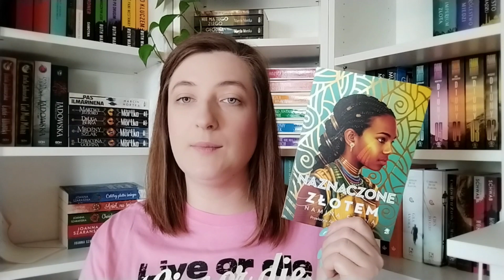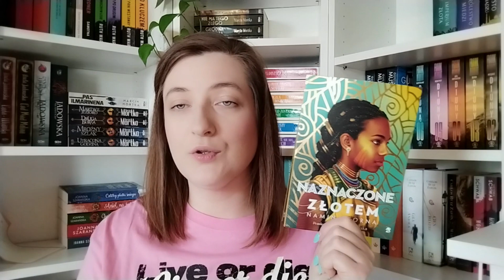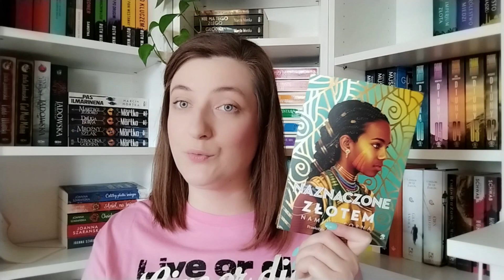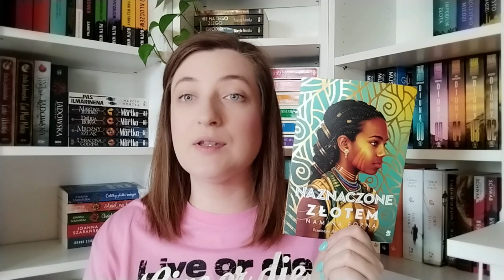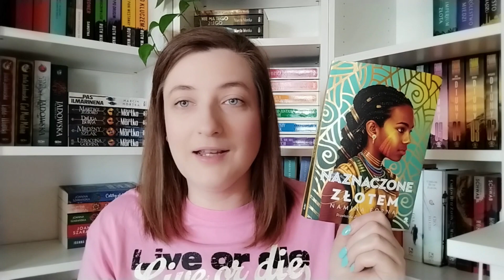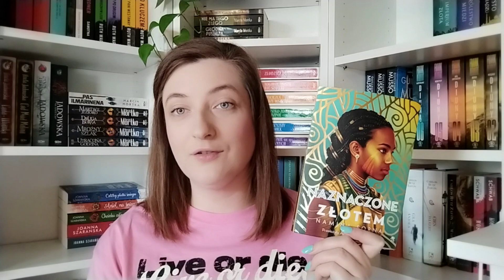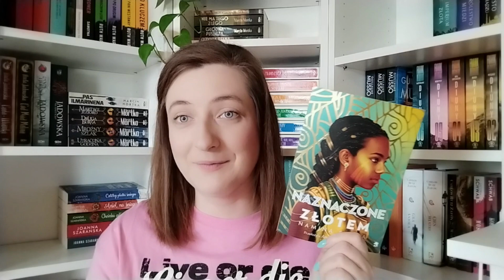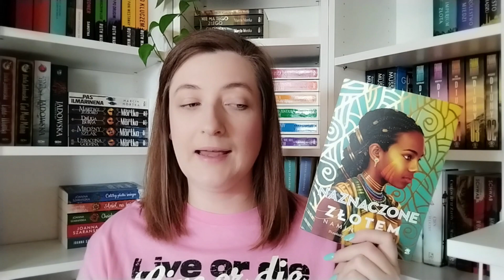Naznaczone złotem | Recenzja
Hej! ❤️ Cudownie, że jesteś!
Mam na imię Dorota i witam na moim kanale Książkowy Lisek.
Dziś zapraszam na recenzję książki Naznaczone złotem.